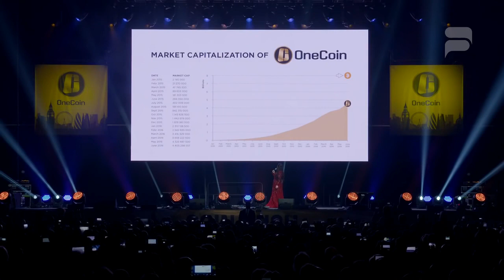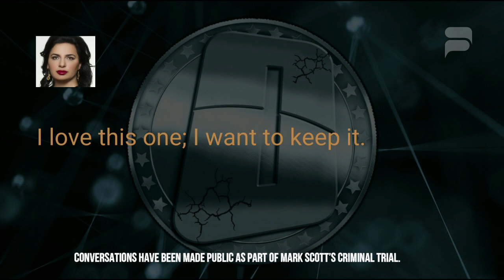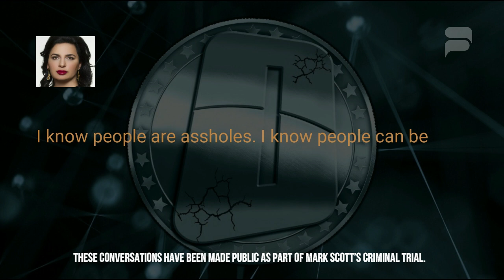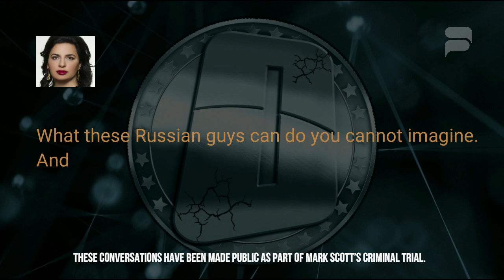The OneCoin’s CryptoQueen Dr Ruja’s Secret Voice Recording Before She Went Missing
In case you don't know or have never heard of OneCoin before, It is a Cryptocurrency based in Bulgaria which was founded by Dr. Ruja Ignatova back in 2014. However, Dr. Ruja suddenly vanishes without a trace in 2017 taking with her Billions of Dollars of investors money.

A secretly recorded conversation between Dr. Ruja Ignatova and Gilbert Armenta, her boyfriend, underscores links between OneCoin and organized crime.

**Dr. Ruja’s recorded conversations have been made public as part of Mark Scott’s criminal trial.**

SocialViralTogo Owns The Commercial License For All The Content Used In This Video

SocialViralTogo makes every effort to produce videos that adds value in a manner that is both entertaining and educational.